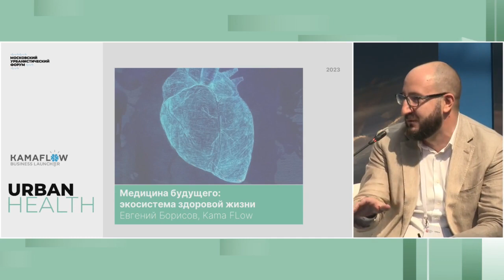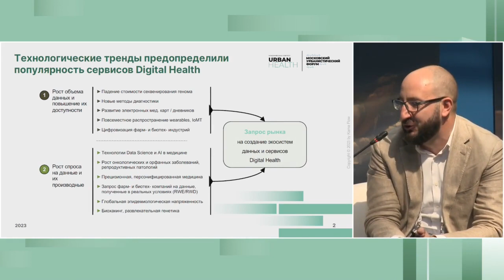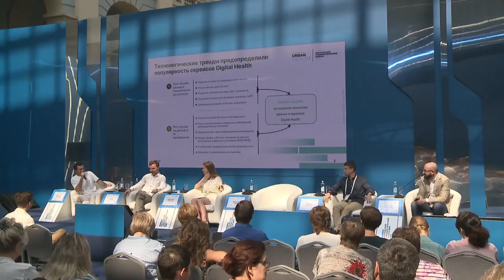Медицина будущего: экосистема здоровой жизни. Евгений Борисов, Московский урбанистический форум.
3 августа, в Москве, в Гостином дворе, в рамках Международного конгресса Московского урбанистического форума - 2023 состоялась панельная дискуссия «Здоровье в мегаполисе: технологии выводят медицину на новый уровень», в которой принял участие член совета директоров MVS, директор по развитию частной инвестиционной компании Kama Flow Евгений Борисов.

Московский урбанистический форум - международный конгресс, посвященный развитию мегаполисов и тем вызовам, которые перед ними стоят. Форум проходит в Москве с 2011 г. и объединяет представителей городских администраций России и мира, архитекторов, градостроителей, девелоперов, руководителей финансовых компаний, инвесторов, технологические стартапы, представителей медиа и горожан.